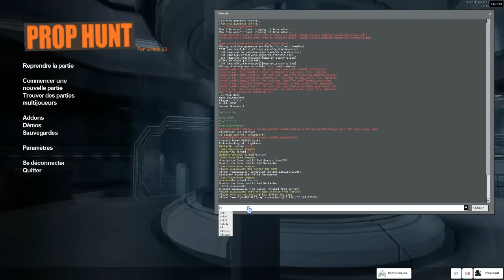Prop Hunt FR #9: L'ascenseur démoniaque ! (garry's mod)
Nouveau Prop Hunt toujours aussi délire et fou ! Cette fois ci tout se passe dans un vaisseau spatial qui va être la proie de RAGES et TROLL en tout genre qui vont me casser-les-COUIL*** !!! xDD
Bref un Prop Hunt plus que complet qui ne manquera pas d'action xD !

Pour ce qui ne connaîtrais pas ce mod tiré donc du jeu Garry's mod, c'est un jeu de cache-cache où la personne devant se cacher doit se transformer en objets (au sol) et le chercheur doit le trouver et le tuer avec ses armes. Tout ça dans une map bien sûr REMPLIE d'objets au sol ci et là pour embrouiller le chasseur.

Le chasseur et le joueur caché ont donc tout les deux une barre de vie qui baisse, pour le premier, quand il tire sur un objets qui n'est pas le joueur caché qui lui a une barre de vie en fonction de la grosseur de l'objet qu'il représente donc Bouteille = 1PV et Frigo = 200PV.

"An Upsetting Theme"
"Sneaky Snitch"
"Breaktime"